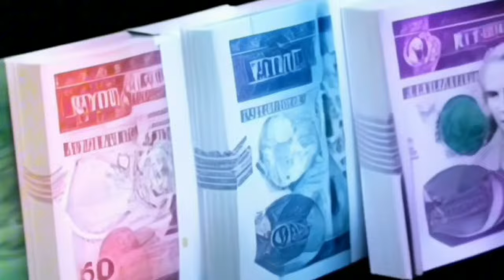አዲስ አበባ ግንባታ ቆመ | ኮንደምንየም ባያልቅም ካልኖራችሁበት ትቀማላችሁ | የንግድ ባንክ ክፍያ ጨመረ |ብዙ የግል አውሮፕላኖች ይገባሉ |Addis Ababa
አዲስ አበባ ግንባታ ቆመ | ኮንደምንየም ባያልቅም ካልኖራችሁበት ትቀማላችሁ | የንግድ ባንክ ክፍያ ጨመረ |ብዙ የግል አውሮፕላኖች ይገባሉ |Addis Ababaአስንጋጭ መረጃ !! ከ1 ሚሊዮን ብሔራዊ ባንክ አዲስ አሰራር ጀመረ !! ቤት የፈረሰባችሁ አቤቱታ ተጀመረ !! ራይድ መኪና አቀረበ !! ብዙ የውጭ ዜጎች ንክ ላይ !! ሴቶች በግብር ሊደገፉ ነው!! Black Market Informationተወሰነ የአዲስ አበባ ሰራተኞች ጉዳይ !! ከተማ አስተዳደሩ ሳያውቅ አፈረሰ !! የብሔራዊ ባንክ ፈተና !! ብድር ተራዘመ Addis Ababa House Infoመንግሥት ብድር መክፈል ከበደው !! ከቀረጥ ነፃ የምታመጡ ተጠንቀቁ !! ጉምሩክ አመረረ !! Ethiopian International News / Tax Infoመሬት ቤት የምትገዙ ተጠንቀቁ !! የጨረቃ ቤቶች ይመዘገባል ወይ ? የመሬት ስም ማዛወር ተከለከለ !! Adsis Ababa House Informationቤት በሚሊዮን ቀነሰ !! በካሬ ከ 40ሺ በላይ ቀነሰ !! ቤት ለምትገዙ አስደሳች መረጃ !!Addis Ababa House Priceየብርሃን ባንክ ሙስና እና ኪሳራ !! በዕጅ የሚታሰር ካርድ መጣ !! አካውንት መክፈት ሊቀር ነው !! Ethiopian Bank Informationአሀዱ ባንክ በጣም ብዙ ከሰረ !! ኢትዮጵያ በይፋ ወደብ ጠየቀች !! Bank Information / Red Sea Polticsየምንዛሬ መረጃ !! ኢሚግሬሽን በጉቦ ብቻ ሆነ !! Black Market Informationአዲስ አሰራር መጣ !! ከ20ሺ በታች ዕቃ ማስመጣት ታገደ !! ብሔራዊ ባንክ አመረረ !! Dollar Informationውጭ የምትኖሩ ዕድሉን ተጠቀሙ !! መኪና ከቀረጥ ነፃ ለምትፈልጉ !! ሙሉ መረጃ !! Duty Free Cars Information / The Whole Processመኪና የምታስመጡ ተጠንቀቁ !! ከስደት ተመላሾች መኪና ተወረሰ !! ጉምሩክ ብዙ መኪኖች ጨረታ አወጣ !!Ethiopian Car Informationአዲሱ የመኪና ህግ !! ከ2ሺ ሞዴል ጀምሮ ሊወገድ ነው !! መኪና ሊቀንስ ነው !! Ethiopian Car Informationመንግሥት ጥቁር ገበያ ከበደው !! ብዙ ቤቶች ተመረቁ !! የወደብ ነገር አሳሳቢ ሆነ !! Black Market Information የልማት ባንክ ሰራተኞች ተደበደቡ !! የፓስፖርት መረጃ !! Ethiopian Informationውጭ ላላችሁ !! የማህበር ቤት መረጃ ወጣ !! አዲስ ኦንላይን ክፍያ ተጀመረ !! Addis Ababa House Informationየኮንደምንየም መረጃ አዲስ የመሬት ህግ ወጣ !! Addis Ababa House Informationባንክ ብር ለምታስቀምጡ !! አዲስ አሰራር መጣ /ከ 100ሺ በላይ ለምታስቀምጡ !! National Bank Informationብሔራዊ ባንክ ምንዛሬን ሊቆጣጠር ነው !! ጥቁር ገበያ አሳሳቢ ሆነ ! Informationጥቁር ገበያ ከቁጥጥር ወጣ !! ቻይና የኢትዮጵያን ዶላር ያዘች !! ከቻይና ባንክ ጋር ድርድር ተጀመረ !! Black Market Informationጥቁር ገበያ ጨመረ !! አዲሱ የምንዛሬ ፖሊሲ !! Black Market Informationበጣም ቅናሽ ቤት !! በካሬ 46ሺ ብር !! አዲስ አበባ ውስጥ !! Addis Ababa House Informationየማህበር መሬት ዕጣ ወጣ !! 1226 ፋብሪካዎች ተዘጉ !! ፓስፖርት መስጠት ተጀመረ !! Addis Ababa House Informationበኢስራኤል ኢትዮጵያዊያን ተገደሉ !! 500 ሺ ሰው ውጭ ሊላክ ነው !! በአለማቀፍ ነዳጅ ጨመረ !! Work Visa Informationጥቁር ገበያ እጥፍ ሆነ !! የምንዛሬ መረጃ !! Black Market Informationከክልል ብር ማስወጣት ቆመ !! የገቢዎች የኢትዮጵያ ኤምባሲ ተደበደበ !! የቤት ካርታ በሚሊዮን ገባ ! ብሔራዊ ባንክ አስጠነቀቀ !! Addis Ababa House Informationየ70/30 መኖሪያ ቤት መረጃ ወጣ !! አዲስ አበባ መግባት ተከለከለ !! ብዙ ዕቃዎች ታገዱ !! Addis Ababa House Informationመኖሪያ ቤቶች ተሰጡ !! አየር መንገድ በረራ ጨመረ !! Addis Ababa House Informationንግድ ባንክ 7% ተመላሽ አደረገ !! በጣም አዋጭው ቢዝነስ !! መኪና 25% የሚቀንስበት ቦታ !! Addis Ababa Car Marketቤት 75ሺ ብር በካሬ !! የበዓል የቤት ሽያጭ !! Addis Ababa House Informationቤት 75ሺ ብር በካሬትራኮን ሪልስቴት እሳት አደጋ ደረሰበት !! አየር መንገድ በረራ ጨመረ !! ኮንትሮባንድ በዛ !! Addis Ababa House Informationየበዓል የምንዛሬ መረጃ !! የተሽከርካሪ እግድ ወጣ !!ብዙ ንግድ ፍቃድ ወጣ !! Black Market Informationጉምሩክ አመረረ !! ወር በጥቁር ገበያ ሆነ Informationአዲስ ህግ ወጣ !! ውጭ እስር ተጀመረ !! አዲሱ የድርጅቶች እርዳታ !! Work Visa Informationምንዛሬ ጠፋ !! መንግሥት ምንዛሬ ቸገረው !! ዘመናዊ መኪኖች ገቡ !! ፌክ ካርታ በዛ !!Black Market Informationብሔራዊ ባንክ ማስጠንቀቂያ አወጣ !! ውጭ ለምትሄዱ ስልክ ቁጥር ውሰዱ !! Black Market Informationዶላር ሊሰጥ ነው !! ነዳጅ ጨመረ !! ውጭ ያሉ ከማህበር ቤት ታገዱ !! Dollar Informationቪዛ ቀላል ሊሆን ነው !! አዲስ አበባ የሚፈርሱ ሰፈሮች !! ዘይት ስትገዙ ተጠንቀቁ !! Addis Ababa House Informationብሔራዊ ባንክ አዲስ ህግ አወጣ !! ተጠንቀቁ !! ብድር ቶሎ ውሰዱ National Bank Informationቀላል ብድር ተጀመረ !! ኤርፖርት በጣአዲስ የዶላር ህግ ወጣ 70/30 የነበረው የውጭ ምንዛሪ ለሚያመጡ የሚፈቀደው የብሔራዊ ባንክ ህግ ተቀይሮ 50/50 ተደረገ !! ይህም ኤክስፖርት ያበረታታል import ደግሞ ይደግፋል !!ዶላር ለምትልኩ መረጃ !! አየር መንገድ አነጋጋሪ ሆነ !! Dollar Information#ሀዋላ ገንዘብ dollar ሱቅ ውጭ ብድር አዲስአበባ ብር ጥቁር ገበያ#black market#የምንዛሬ መረጃ#ዩሮ#ባንክ#ethiopian business#ድርሀም ስንት ገባ ዩሮ ስንት ገባ ጥቁር ገበያ ስንት ገባ የብድር መረጃ ድርሀምየጥቁር ገበያ ከባንክ በእጥፍ ጨምሮ ይገኛል። በአዲስ አበባ የተለያዩ የውጭ ገንዘቦች በህገ ወጥ በጥቁር ገበያ እየተሸጡ ነውሰሞኑን ዶላር ይጨምራል በመባሉ እና በሌሎችም የግንባታ ዕቃዎች ዋጋ መጨመር ምክንያት የቤት ዋጋ ሊጨምር ነው !! ቤት የመግዛት እና ገዝቶ የመሸጥ ፍላጎት ያላችሁ በውጭም ሆነ ሀገር ቤት የምትኖሩ የኢትዮጵያ ገንዘብ የመግዛት አቅሙ እየተዳከመ ባለበት በአሁኑ ግዜ ገንዘባችሁን ቶሎ ወደ አሴት መቀየሩ አማራጭ ያለው አይደለም በተለይ ቤት ላይ የምታውሉት ገንዘብ ትርፍ ከየትኛውም ቢዝነስ ጋር አይነፃፀርም ::አረብ ሀገር አውሮፓ አሜሪካ አፍሪካም ሀገር የምትኖሩ ለአከፋፈል የሚመቹ በጣም አዋጭ ቤቶች ላይ ብራችሁን ኢንቨስት አድርጉ !! ባለ 1 መኝታ 2 መኝታ እና ባለ 3 መኝታ ቤቶች እንዲሁም በተለያየ የቅድመ ክፍያ የሚያልቁ አከፋፈላቸው ምቹ ናቸው። getting a nice house in addis ababa is very expensive but having a hou